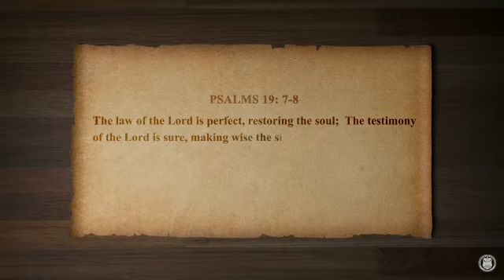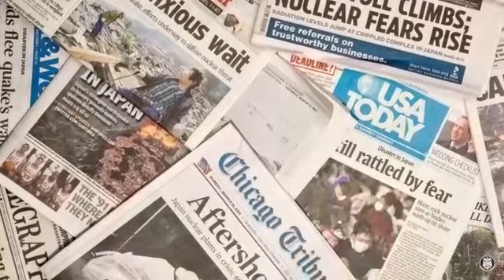Presenting our new Virtual Bible Series: Chasing Truth!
Have an itch for the truth but don't know where to start?🤔 START HERE! At Chasing Truth, where we will dive into the scriptures for answers to your burning questions.